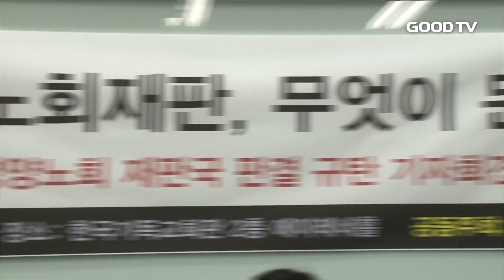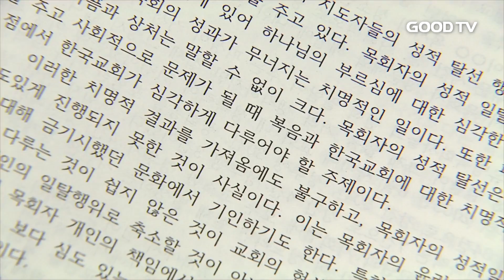[GOODTV NEWS 20161019] 목회자 성범죄, 예방과 대처방안은?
누구보다 엄격한 윤리적 덕목이 요구되는 목회자들이 잇따라 성추문에 휩싸이면서 목회자들의 성윤리 문제가 화두가 되고 있습니다. 이에 한국교회의 윤리적 갱신을 위해 신학자와 목회자들이 함께 모여 실천 방안을 모색하는 자리가 마련됐습니다. 김주련 기잡니다.

삼일교회 전 모 목사의 성도 성추행, 라이즈업코리아 이 모 목사의 청소년 성폭행 은 모두 목회자가 성범죄에 연루 되면서 세간을 떠들석 하게 한 사건입니다.

목회자 성추문이 잇따르면서 교회와 학교가 목회자 성문제를 위한 대책 마련에 나서야 한단 목소리가 높아지고 있습니다.

(인터뷰: 차기석/ 장로회신학대학원 신학과)

장신대 기독교사상과문화연구원이 주최한 '목회자 성윤리 세미나'에서 문화선교연구원 백광훈 원장은 "목회자의 성적 탈선은 목회자에게 부여된 권위와 신뢰관계를 이용해 타인을 수단화 하는 행위"라고 지적했습니다.

이어 백 원장은 성범죄의 원인으로 남성 중심적 이데올로기와 성차별 문화, 낮은 자존감과 칭찬에 대한 욕구, 영적 침체 등을 꼽으며, 이에 대한 예방법 및 사후 대책을 제시했습니다.

(인터뷰: 백광훈 원장/ 문화선교연구원)

목회자 성문제를 개인의 일탈행위로 치부할 것이 아니라 공동체가 함께 책임져야 한다는 주장도 제기했습니다.

백광훈 원장은 "성문제에 대응하는 최선의 방식은 성범죄를 미연에 방지하고 범죄가 일어났을 경우 종합적 수습 메뉴얼을 갖춰 실행에 옮겨야 한다"고 강조했습니다.

GOODTV NEWS 김주련입니다.

* 시청방법
- IPTV: KT olleh TV 234번, SKB Btv 552번
- 케이블: 티브로드 224번, CJ헬로비전 703번, 딜라이브(씨앤앰) 702번, HCN(서울) 545번